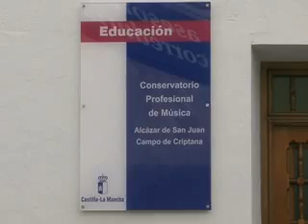Cursos en el conservatorio